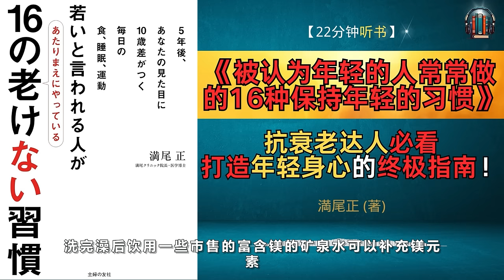"抗衰老达人必看：打造年轻身心的终极指南！"🌟【22分钟讲解《被认为年轻的人常常做的16种保持年轻的习惯》】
[视频简介]

在这个视频中，我们深入解读了由日本首家专门从事抗衰老的医院创始者、医学博士満尾正所著的《被认为年轻的人常常做的16种保持年轻的习惯》这本书。
要阻止不断加速的老化，我们应该做些什么呢？这个问题被一个拥有世界领先知识的抗衰老专家所回答！他将告诉你真正有效的抗衰老方法！
首先，我们要避免那些不知不觉中使细胞老化的NG食物，了解40岁以后必须摄入的抗衰老食物是什么。
此外，还有一些简单易行的运动法，让任何人都能轻松减肥并增加脑细胞数量，以及促进“抗衰老激素”分泌的睡眠方法，这些方法可以立即成为我们的习惯，让我们在五年后看起来年轻十岁！
让我们一起努力，从明天开始，采用这些抗衰老方法，改变我们的生活，迎接更加年轻美好的未来！

【亚马逊链接】
若いと言われる人があたりまえにやっている16の老けない習慣